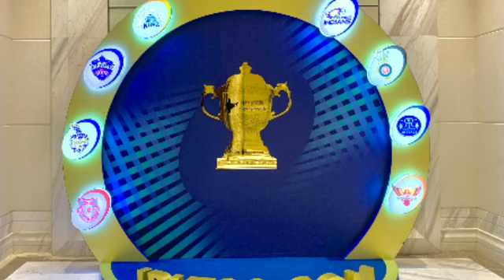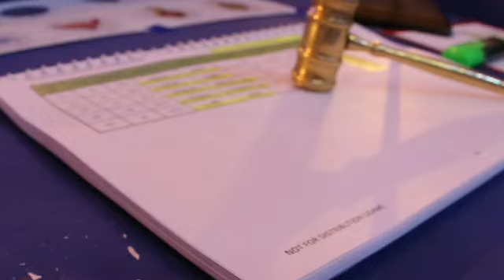Sheldon Cottrel & Shimron Hetmyer || IPL Auction 2020 || Most Expensive Players || 8.5 & 7.75 Crore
IPL AUCTION 2020 || FULL PLAYER LIST OF PLAYERS || IPL AUCTION SOLD PLAYER LIST || PAT CUMMINS

Here is the full list of players sold in IPL players' auction for the 2020 edition:

Dale Steyn: Bought by RCB at his base price of Rs 2 cr
Andrew Tye: Bought by RR at his base price of Rs 1 cr
Isuru Udana: Bought by RCB at his base price of Rs 50 lakh
Tom Curran: Bought by RR at his base price of Rs 1 cr
Nikhil Nayak: Bought by KKR at his base price of Rs 20 lakh
Shahbaz Ahmad: Bought by RCB at his base price of Rs 20 lakh
Lalit Yadav: Bought by DC at his base price of Rs 20 lakh
Mohit Sharma: Bought by DC at his base price of Rs 50 lakh
Pavan Deshpande: Bought by RCB at his base price of Rs 20 lakh
Prabhsimran Singh: Bought by KXIP for RS 55 lakh
Tushar Deshpande: Bought by DC at his base price of Rs 20 lakh
R Sai Kishore: Bought by CSK at his base price of Rs 20 lakh
Marcus Stoinis: Bought by DC for Rs 4.80 cr
Chris Green: Bought by KKR Rs 20 lakh
Joshua Philippe: Bought by RCB at his base price of Rs 20 lakh
Tom Banton: Bought by KKR at his base price of Rs 1 cr
Fabian Allen: Bought by SRH at his base price of Rs 50 lakh
Chris Jordan: Bought by KXIP for Rs 3 cr
Kane Richardson: Bought by RCB for Rs 4 cr
Oshane Thomas: Bought by RR at his base price of Rs 50 lakh
Pravin Tambe: Bought by KKR at his base price of Rs 20 lakh
Tajinder Dhillon: Bought by KXIP at his base price of Rs 20 lakh
Abdul Samad: Bought by SRH at his base price of Rs 20 lakh
Anirudha Joshi: Bought by RR at his base price of Rs 20 lakh
Digvijay Deshmukh: Bought by MI at his base price of Rs 20 lakh
Prince Balwant Rai Singh: Bought by MI at his base price of Rs 20 lakh
Sanjay Yadav: Bought by SRH at his base price of Rs 20 lakh
Sandeep Bhavanaka: Bought by SRH at his base price of Rs 20 lakh
Shimron Hetmyer: Bought by DC for Rs 7.75 cr
David Miller: Bought by RR at the base price of Rs 75 lakh
Saurabh Tiwary: Bought by MI at the base price of Rs 50 lakh
Mitchell Marsh: Bought by SRH at the base price of Rs 2 crore
James Neesham: Bought by KXIP at the base price of Rs 50 lakh
Josh Hazlewood: Bought by CSK at the base price of Rs 2 crore
Rahul Tripathi (uncapped): Bought by KKR for Rs 60 lakh
Virat Singh (uncapped): Bought by SRH for Rs 1.9 cr
Priyam Garg (uncapped): Bought by SRH for Rs 1.9 cr
Deepak Hooda (uncapped): Bought by KXIP for Rs 50 lakh
Varun Chakravarthy (uncapped): Bought by KKR for Rs 4 cr
Yashasvi Jaiswal (uncapped): Bought by RR for Rs 2.4 cr
Anuj Rawat (uncapped): Bought by RR for Rs 80 lakh
Akash Singh (uncapped): Bought by RR at the base price of Rs 20 lakh
Kartik Tyagi (uncapped): Bought by RR for Rs 1.3 cr
Ishan Porel (uncapped): Bought by KXIP at the base price of Rs 20 lakh
M Siddharth (uncapped): Bought by KKR at the base price of Rs 20 lakh
Ravi Bishnoi (uncapped): Bought by KXIP for Rs 2 cr
Pat Cummins: Most expensive so far: Bought by KKR for Rs 15.5 cr
Glenn Maxwell: Bought by KXIP for Rs 10.75 cr
Aaron Finch: Bought by RCB for Rs 4.4 cr
Jason Roy: Bought by DC at base price of Rs 1.5 cr
Eoin Morgan: Bought by KKR for Rs 5.25 cr
Chris Lynn: Bought by MI at base price of Rs 2 cr
Sam Curran: Bought by CSK for Rs 5.5 cr
Chris Morris: Bought by RCB for Rs 10 cr
Robin Uthappa: Bought by RR for Rs 3 cr
Chris Woakes: Bought by DC at base price of Rs 1.5 cr
Alex Carey: Bought by DC for Rs 2.4 cr
Jaydev Unadkat: Bought by RR for Rs 3 cr
Nathan Coulter-Nile: Bought by MI for Rs 8 cr
Sheldon Cottrell: Bought by KXIP for Rs 8.5 cr
Piyush Chawla: Bought by CSK for Rs 6.75 cr